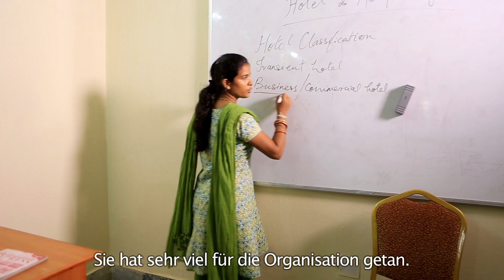Hermann Gmeiner Preisträger 2014: Maya aus Indien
SOS-Kinderdorf gibt seelisch und emotional verletzten Kindern und Jugendlichen, die nicht mehr in ihrer Familie leben können, ein liebevolles Zuhause. SOS-Kinderdorf setzt sich seit 60 Jahren und in 133 Ländern dieser Welt mit über 500 SOS- Kinderdörfern für Kinder in Not ein. Mit 1 Euro pro Tag helfen auch Sie einem Kind im SOS-Kinderdorf nachhaltig und begleiten es auf seinem Weg in eine hoffnungsvolle Zukunft.